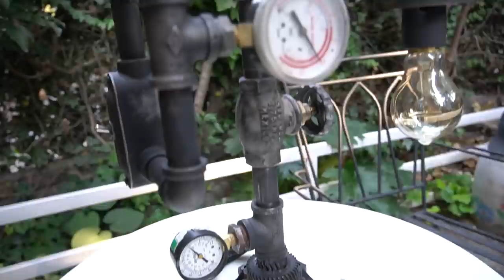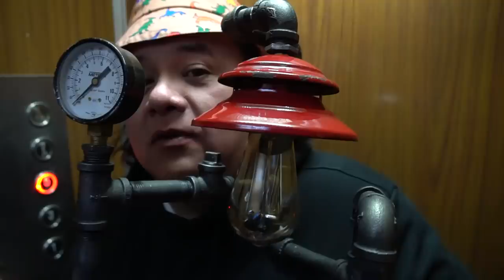Gracias por el 2020, Feliz 2021 Ft. Slobotzky, Alex Fernández, Cojo Feliz, Fran, Tato, Lalo, Kike.